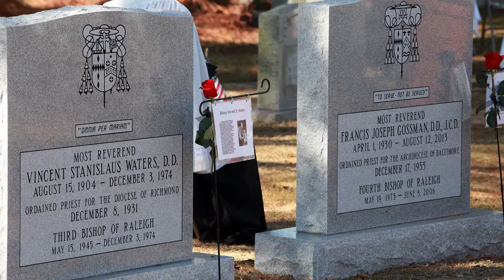Homily from Mass For Deceased Clergy 2016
Bishop Michael F. Burbidge offer his homily at the Mass for Deceased Clergy on November 4th at Our Lady of Guadalupe Church in Newton Grove.  The Mass remembers bishops, such as Bishop Vincent S. Waters and Bishop F. Joseph Gossman, who are both buried in the OLOG cemetery, as well as priests, deacons, consecrated religious and lay faithful of the diocese. The Mass is traditionally celebrated at the outdoor altar in the parish cemetery.